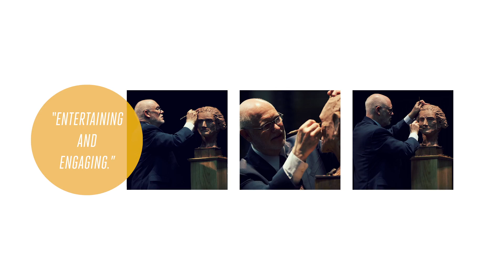UVU: Freshman Convocation Commercial 2013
Freshman Convocation is designed to honor our incoming freshman class. You'll be warmly welcomed to the university community in a celebration guaranteed to open your eyes to the amazing opportunities that await you at UVU.